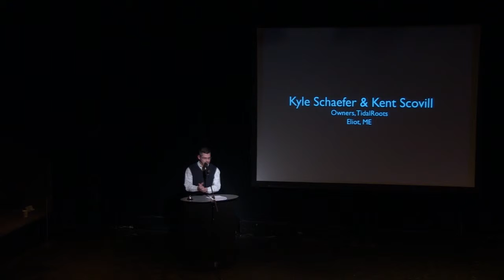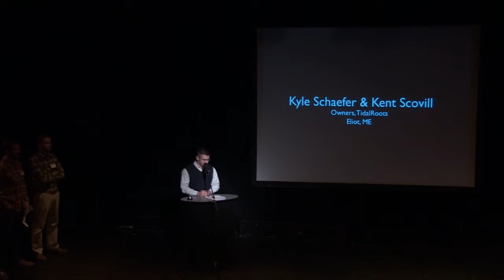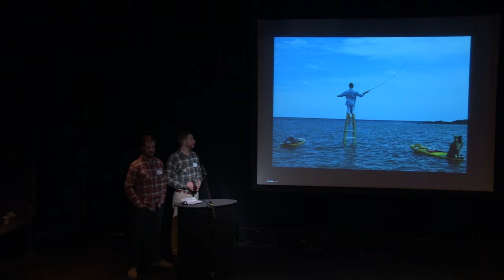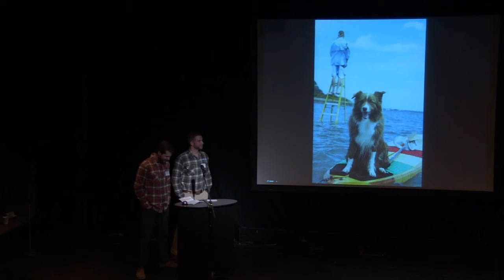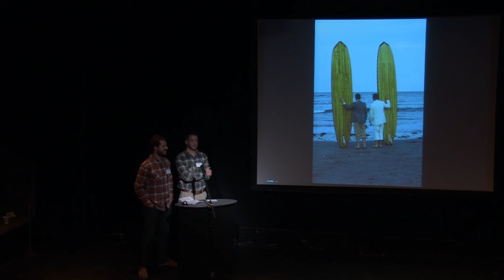PKN #20 - Speaker 2 - Tidal Roots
This video is about PKN #20 - Speaker 2 - Tidal Roots